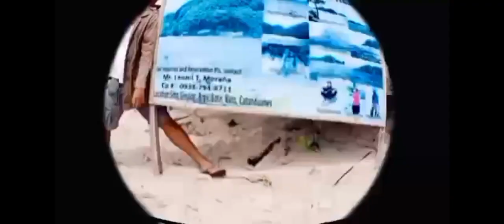world wetlands day 2-2-2024